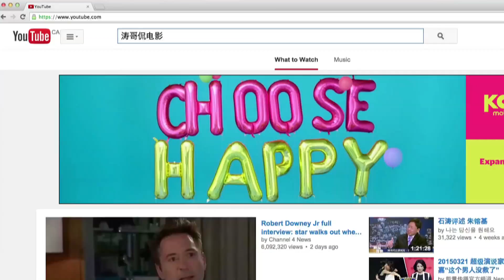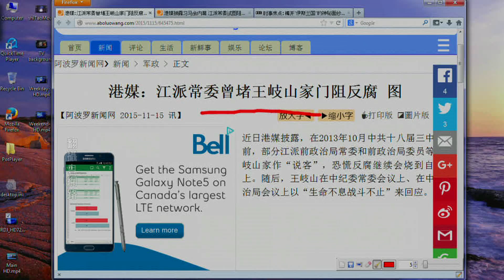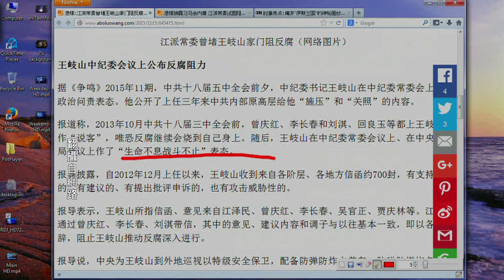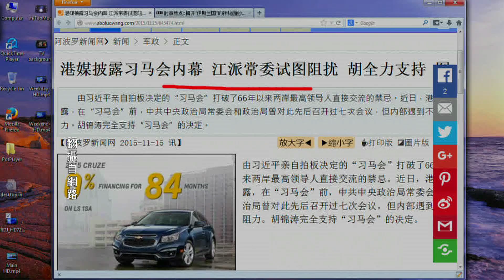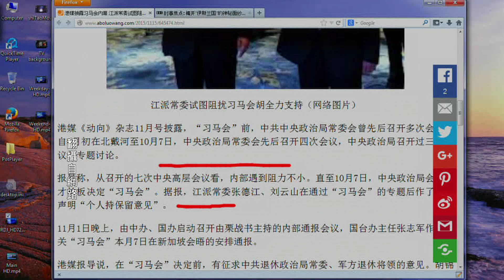《今日点击》王岐山不买江家帮的账 自2013年死磕至今（2015/11/15）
《濤哥侃電影》【殺人回憶】巨變之下：人性之扭曲 掙扎 變異 殘暴與無果的結局